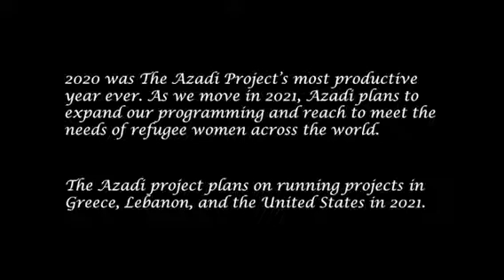AZADI - 2020 A YEAR IN REVIEW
This was a difficult year but this was our most productive year! With your support we conducted a digital storytelling and mental health support workshop in Lesbos with refugee women from the Moria camp. Once the pandemic hit us we distributed over 50,000 hygiene products to over 5,000 refugee women and their families. We also carried out door-to-door sensitization to help people stay protected during the pandemic. For our relentless efforts, Azadi was awarded the 'UNSUNG HERO 2020' by the Atlantic Council during their annual Distinguished Leaderships Awards Night.